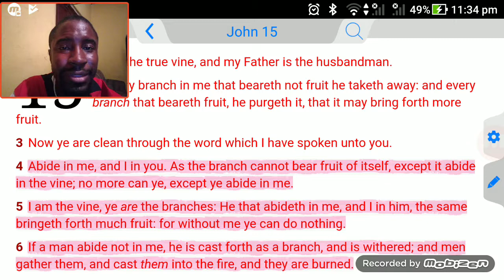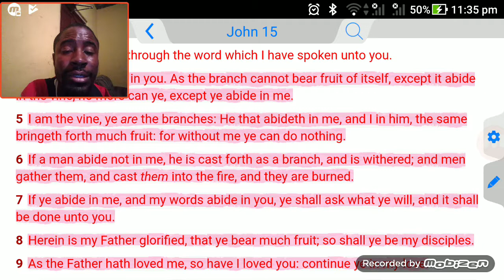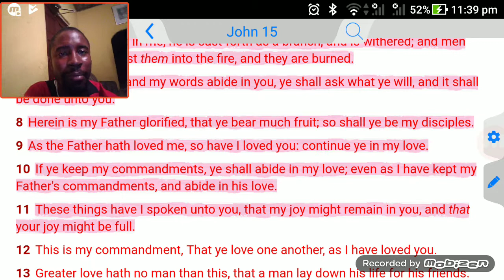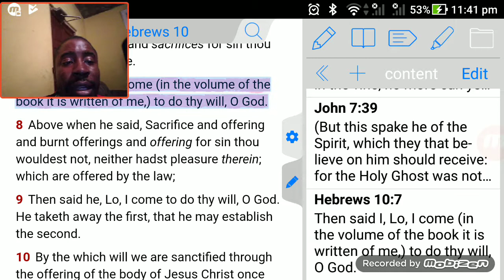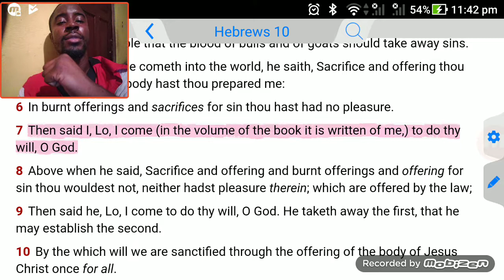Read your bible and pray everyday